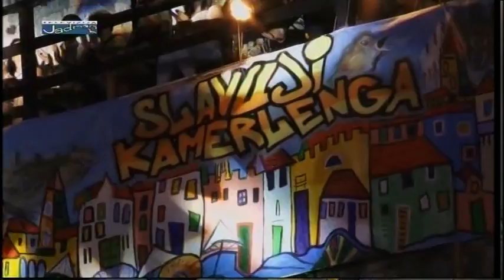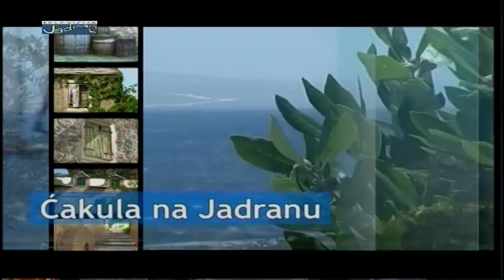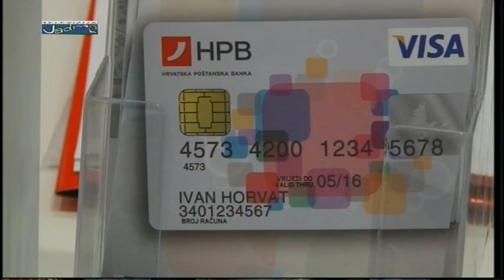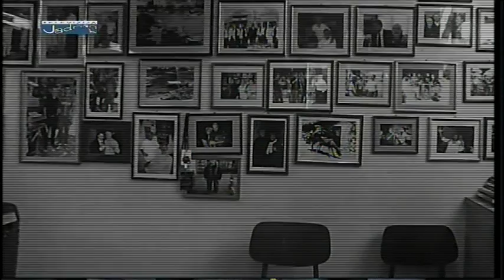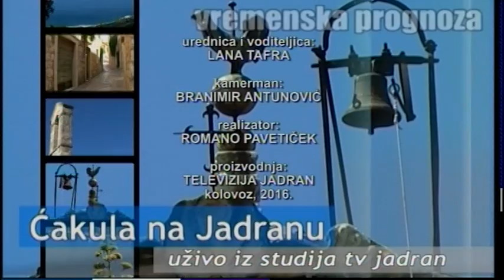Ćakula na Jadranu 02.08.2016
Gosti:
- Ivica Bubić (umirovljeni bojnik Hrvatske vojske, predsjednik Udruge veterana 6. pukovnije i 158. brigade)
- Aneta Grabovac (glumica)
- Donat Zeko (glumac)
- Ljubica Jevtić (predsjednica kaštelanske klape "Neverin")

Prilozi:
- 5. Festival Slavuji Kamerlenga Vinko Coce
- Hrvatska poštanska banka
- spomen na don Franu bulića, oca Hrvatske Arheologije i jednog od najuglednijih dalmatinskih konzervatora starina, povjesničara umjetnosti, političara sa prijelaza sa 19. na 20. stoljeće